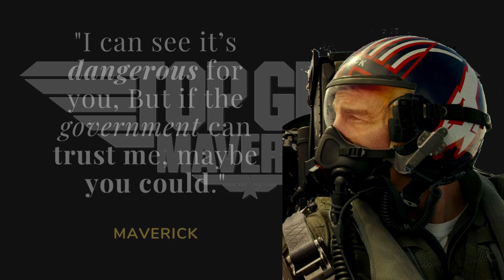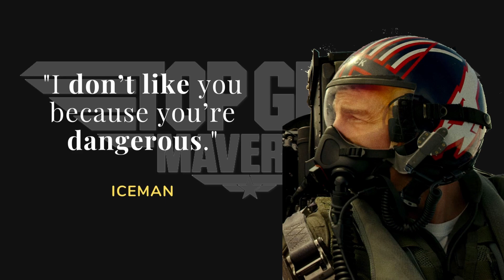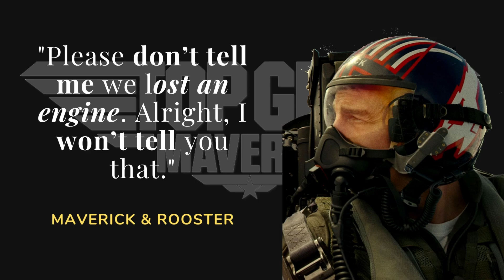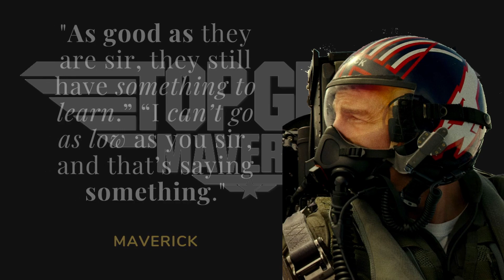Go Quotes Movie Edition - Top Gun Maverick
Another blockbuster movie that has made a comeback.

here are the collection of quotes from the Top Gun Maverick movie.

Do you care about healthy living? Struggle to maintain the good form that impacts your self-confidence? we might have the solutions for you, click below link for further detail:
Do you travel a lot? Plan your next trip smartly and save up to 10% on tickets, hotels, and much more.